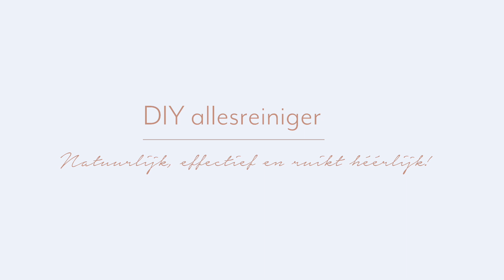Met dit ingrediënt kun je je huis schoonmaken én het zorgt voor een krachtige interne detox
Hoeveel toxines krijg je eigenlijk binnen door het schoonmaken van je huis? Met dit ingrediënt kun je op een natuurlijke manier je huis schoonmaken, vlekken en stickers verwijderen met essentiële oliën.

In deze video leer je:
- Welke essentiële olie je lichaam van binnenuit ondersteunt met de reinigings processen.
- Op welke wijze deze zelfde olie ook je huis kan schoonmaken.
- Hoe je op een natuurlijke manier stickers verwijderd.
- Hoe je gemakkelijk stiftvlekken wegpoetst.
- Hoe je een natuurlijke en effectieve allesreiniger maakt.

Instagram & Facebook: @thegreenhappiness